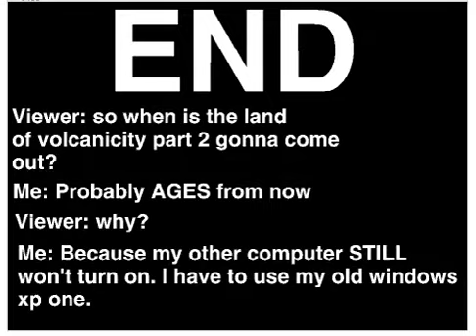Oogtar And Yoshi's Disaster!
Originally Shared: Mar 30, 2016

Mario and Luigi have gone to get some Spaghetti, leaving Oogtar and Yoshi at home. So oogtar decides to destroy Mario's prized toaster because he was bored.